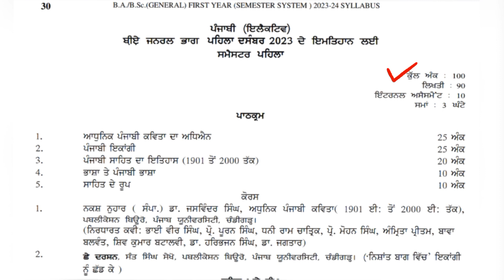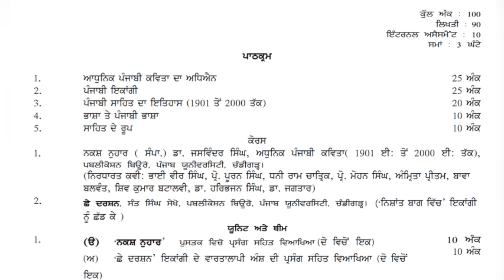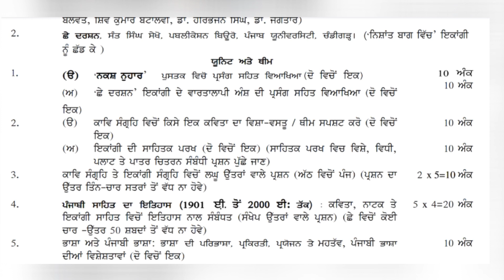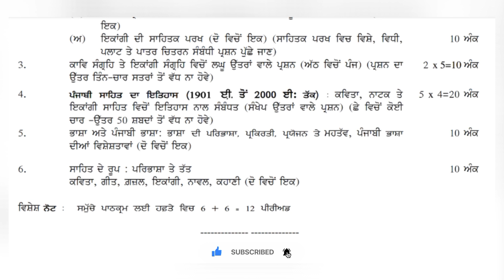Panjab University ||Syllabus 2023||Panjabi Elective||B.A 1st Semester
Panjab University panjabi(Elective) Syllabus 2023

Panjab University post graduation courses date sheet update

Panjab University ug/pg admit Card december 2023

PU practical examination date sheet for ug & pg courses 💡

Panjab University B.A/B.sc general/ Hons. Third semester Nov/Dec 2023 Full Date Sheet💡💡

Panjab University odd semester exam💡
date sheet ( B.A/ B.sc general , First Sem.)

Join Diksha Hub Telegram Channel for pdf and videos information by the link given below 👇